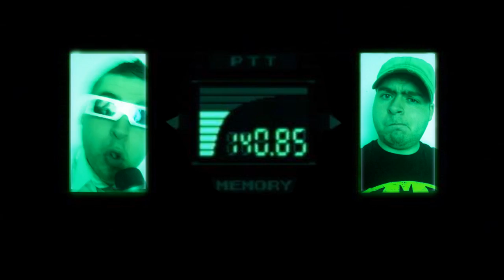Duck Sauce - Stevie T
Something Random Thanks To Adam Rose For The Ieda